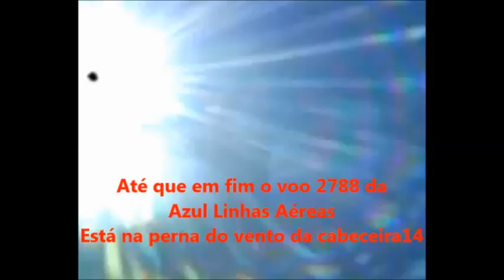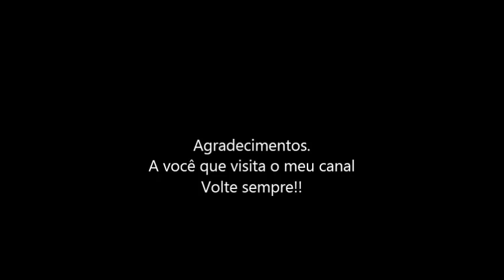Voo 2668 da Azul Linhas Aéreas em 20/09/2015